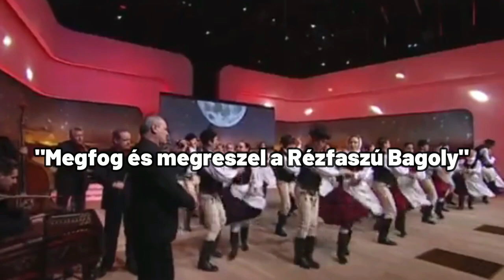COPPER-D!CK OWL - THE HUNGARIAN BOOGEYMAN (Rézfaszú Bagoly)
Explaining the history of the weirdest creature from Hungarian folklore: the Rézfaszú Bagoly (aka the owl with the copper d!ck).
The most important parts of Hungary fun facts are the ones related to folklore. This weird mythical creature became a common piece of the Hungarian language, and many people don't know that it has ties to communist Hungary. Although its popular in Hungarian Pop Culture, it's never considered as Hungarian basics. This is the kind of Hungary fun fact which should be mentioned in Eastern Europe travel vlogs.
Watch this video to discover this weird piece of the Hungarian language and the weirdness of Central european countries.

00:00 - 01:31 Intro & Greetings
01:31 - 02:40 Who Are the Hungarians?
02:40 - 05:10 The Use of the Term
05:10 - 07:05 The Meaning
07:05 - 07:56 The Female Version
07:56 - 09:36 Why In Transylvania?
09:36 - 10:14 Conclusion
10:14 - 10:57 Outro